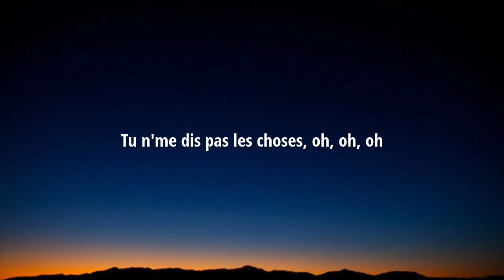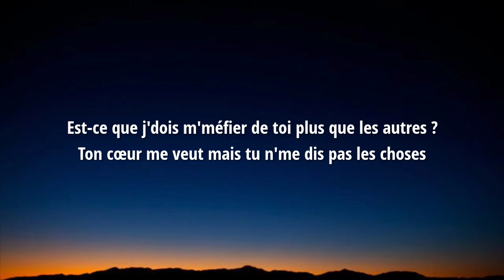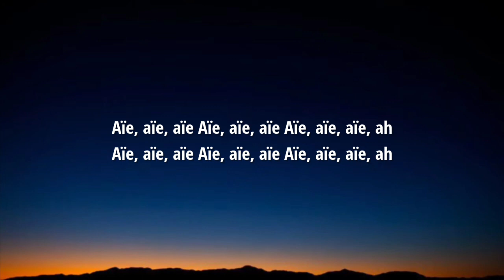NEJ - Alo Alo Alo Paro Paro Paro (Song TikTok) (Speed Up Lyrics)